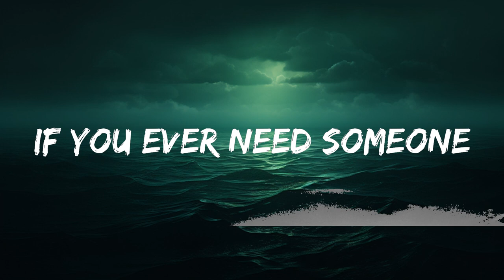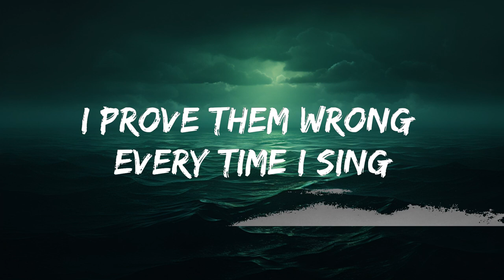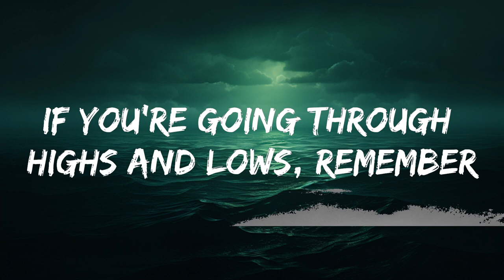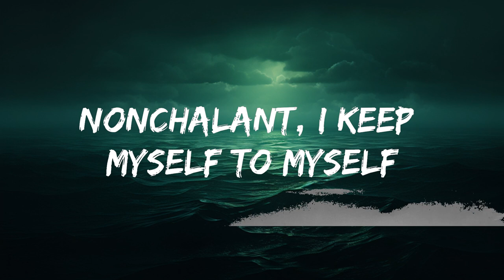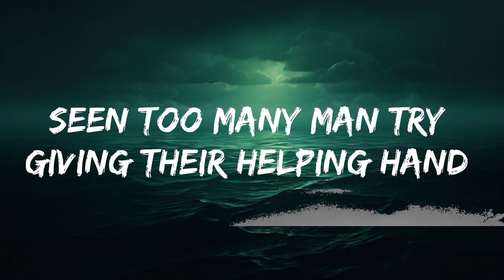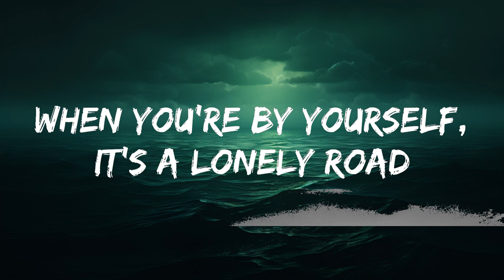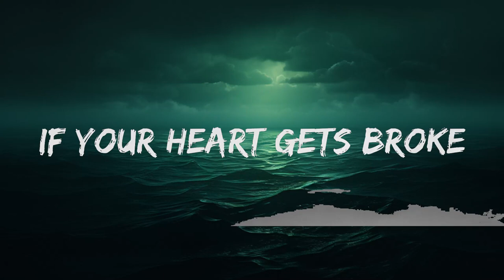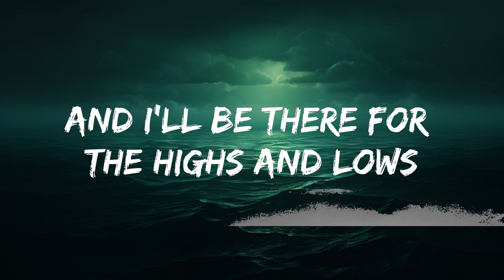Prinz, Gabriela Bee - Highs & Lows (Lyrics) | 25 Min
​🎧 Prinz, Gabriela Bee - Highs & Lows (Lyrics)

🎤 Lyrics: Prinz, Gabriela Bee - Highs & Lows

[Intro]
Give you mine if your heart gets broke (ME13)

[Chorus]
I will be there (Ayy, Prinz)

[Verse 1]
We all know life gets tough, when you're by yourself, it's a lonely road
If you ever need someone, stop crying around and call my phone and
I will be there (Yo, look)
Live every day like it's your last, I left my past, the future's bright

[Verse 2]
I feel like I take life easy, you'll never see me on the driver's wheel
Always the passenger's side of the journey, let me sit back and enjoy my meal
You ain't gonna hear my plans, I keep my circle small
Seen too many man try giving their helping hand (Haha)
They see me winning, I'm making more and I'm speaking less
I prove them wrong every time I sing, they make a mistake and they second-guess
They know I got G-O-D on my side and He told me

[Outro]
I will be there (ME13)